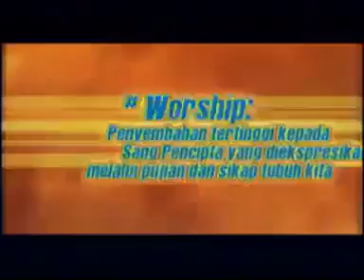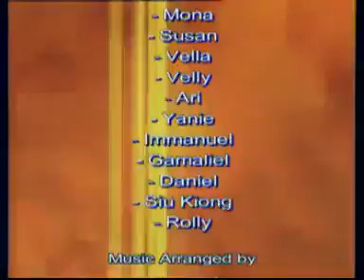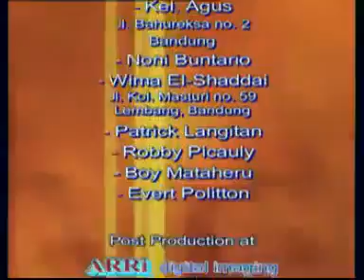All 4 C Funky live